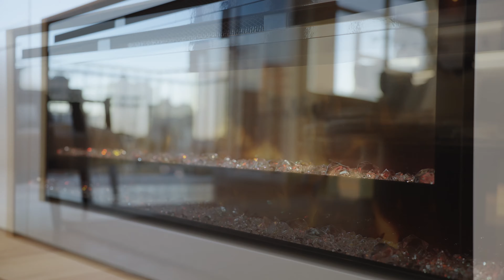104/11 Yarranabbe Road, Darling Point | Richardson&Wrench Double Bay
104/11 Yarranabbe Road, Darling Point

AUCTION
2 bed | 1 bath | 1 car

Luxury Lifestyle Two Bedroom Apartment with Northerly Harbour Views in Exclusive Peninsula Setting

Luxury two-bedroom apartment encompassed by all the modern conveniences of electronic blinds, fireplace, and sweeping views from all rooms while overlooking the beautiful heritage grounds of the prestigious Glenhurst Gardens.

This light-filled security apartment offers an exceptional harbourside lifestyle. Facing north with breathtaking views over Rushcutters Bay and the harbour, the two-bedroom apartment holds a coveted elevated setting on level 10 with never-to-be-built-out views as a captivating backdrop.

The renovated apartment's interiors have been transformed throughout with Blackbutt flooring in the living and dining area, ceiling and flooring lighting, carpet and built-ins in both bedrooms, smart storage surrounds the TV and fireplace. Modern gas kitchen with island bench and stone benchtops, lush bathroom with heated flooring for those chilly days. All within a fully upgraded mid-century building, allowing the views to take centre stage while wall to wall windows maximise natural light and harbour breezes.

Enjoy the convenience of the scenic foreshore, Cruising Yacht Club, ferry wharf, Edgecliff Centre and transport or relax by the pool surrounded by manicured estate like gardens.

PROPERTY FEATURES
Electronic blinds, mood lighting options, fireplace
Kitchen with island, stone benchtops
Smart storage surrounds fireplace
Bedrooms with built-ins & carpet
Lush bathroom | laundry
Stylish security foyer, video intercom
Easy level lift access, on-site manager, Level 10 with a sunny due north aspect
Sunny balcony with sweeping views
Manicured gardens, outdoor pool & sun terrace
Convenient location central to CBD, ferry wharf, CYC & d'Albora Marina, Edgecliff Centre